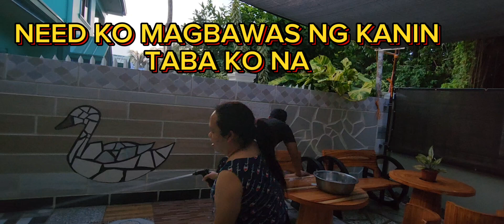A DAY IN MY LIFE VLOG | CLEANING OUTSIDE WITH MY BOYS